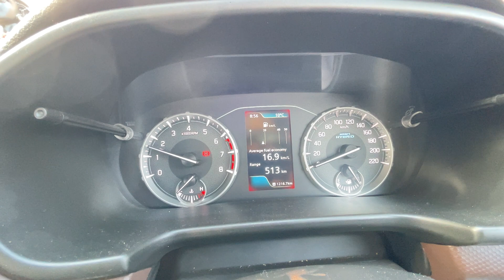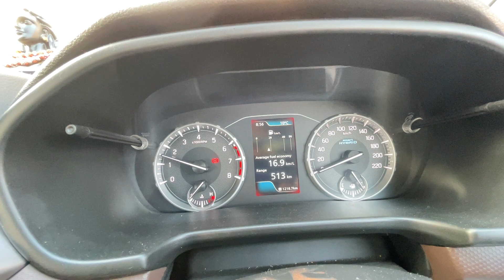मनाली♠ और✨ सिस्सु 🤴गांव 🏰के रास्ते 💢दिल्ली🎰 से रोहतांग 🎡तक. New 🎎Brezza 🚗 2023 🚩 Delhi To Rohtang .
In this vedio we will come to know about a trip मनाली और सिस्सु गांव के रास्ते दिल्ली से रोहतांग तक.in our new brezza 2023 .